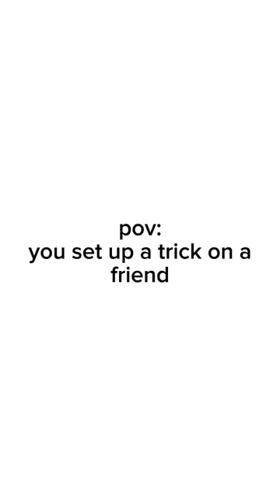pov: you set up a trick on a friend